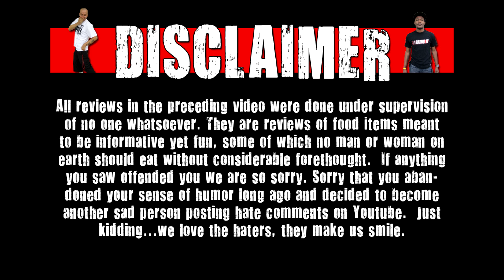Totally Sober Reviews - BANG Miami Cola Energy Drink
Today on WE Shorts Matt Zion reviews BANG Miami Cola Energy Drink!